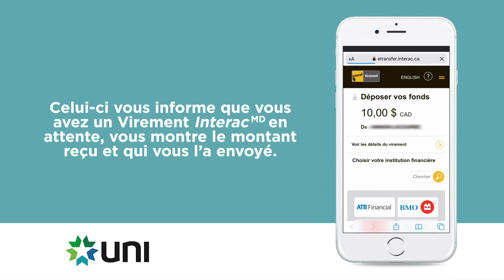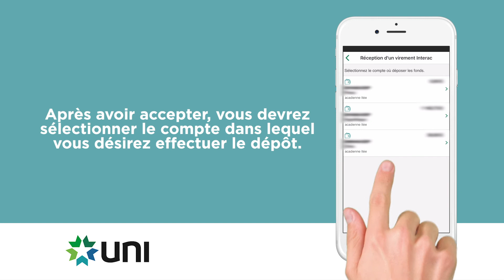Recevoir un Virement Interac